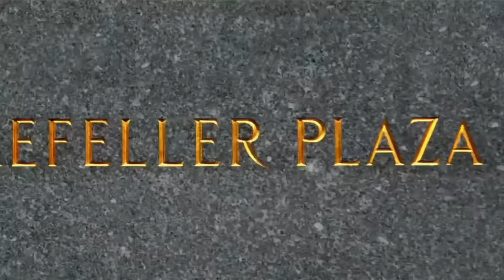Werewolf Bar Mitzvah | 30 Rock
Spooky Scary...